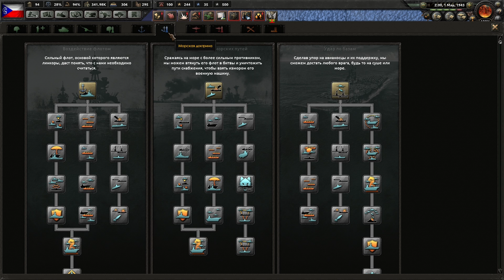HOI IV - Прохождение за фашистскую Чехословакию #7: Советы капитулируют.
Седьмая часть прохождения за фашистскую Чехословакию (Нормальная сложность; Ironman). Капитуляция СССР.